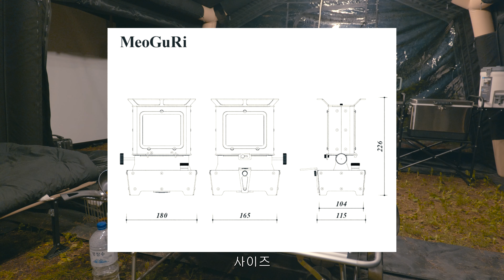요즘 난리 났다는 감성 캠핑 필수 아이템 머구리 스토브 리뷰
🎪 4K 고화질 영상으로 시청하세요!!

🎪영상 설명 -
▫︎요즘 감성 캠핑 sns보면 나오는 머구리 스토브 리뷰입니다.
감성 캠핑에서 너무 핫한 아이템이라 리뷰를 해보았습니다.
평소에 캠빌 머구리 아이언 스토브를 눈여겨 보셨다면 좋은 정보가 되실거라 생각합니다.
캠핑 감성 아이템도 되고, 작은 난로로 사용도 가능해서, 생각보다 실용성이 좋았습니다.

 위의 쿠팡 링크로 접속 후 24시간 이내에 제품을 구매하시면 헉스에게 소정의 수수료가 지급됩니다. (링크의 제품들은 최저가가 아닐 수 있습니다.)